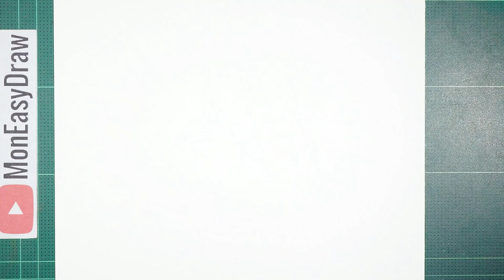Anime Drawing | How to Draw Yae Miko | Genshin Impact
An Anime Drawing Lesson You Can't Miss. Let’s Learn How to Draw Yae Miko Step by Step from Genshin Impact. Enjoy This Video to Draw Your Favorite Anime Charecter.